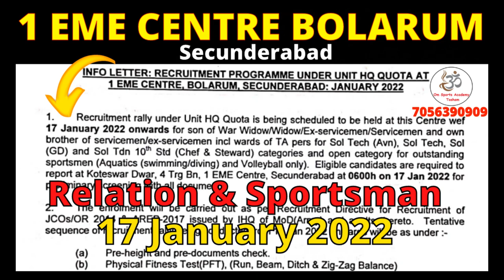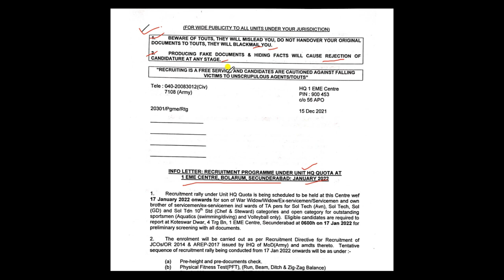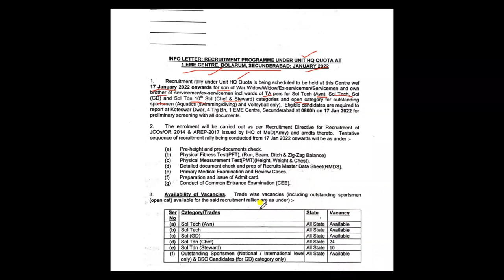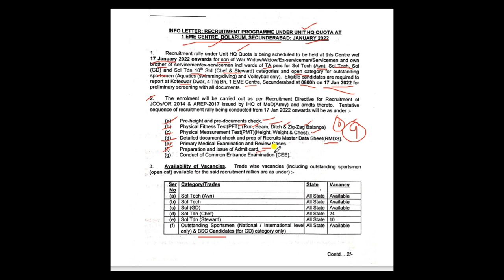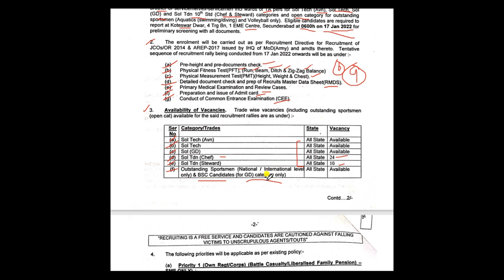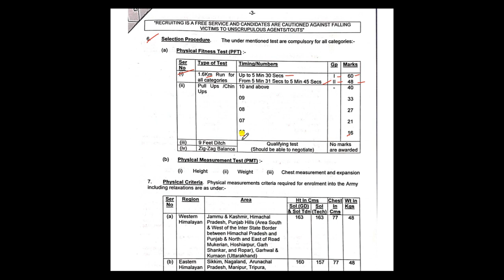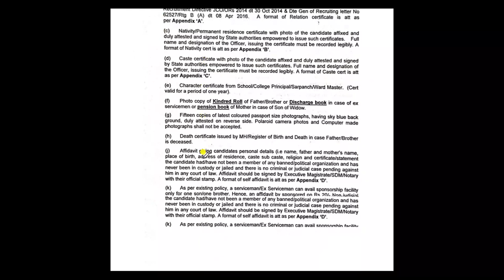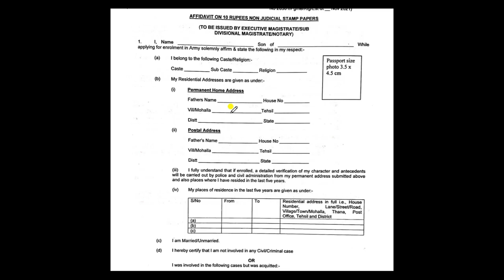1 eme centre secunderabad relation bharti 17 Jan 2022